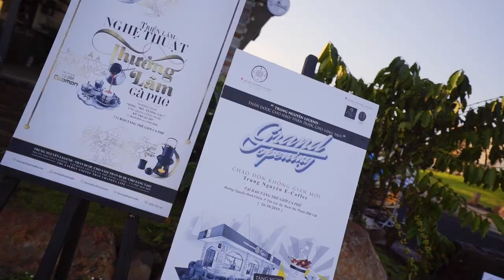Ra mắt Trung Nguyên Trung Nguyên - E-Coffee tại Bảo Tàng Thế Giới Cà Phê